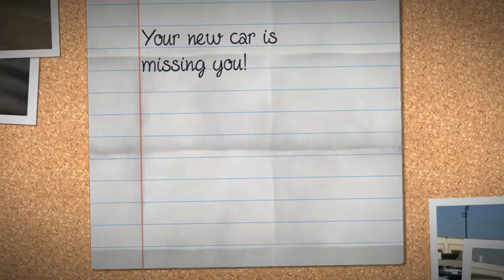Your new car is missing you!